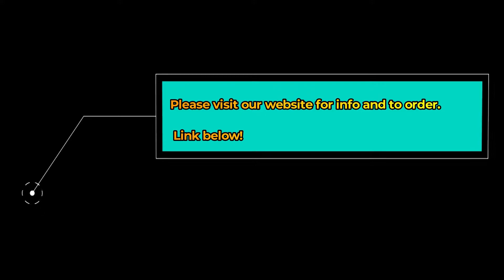Spray Paint Art Earth Mars and Jupiter!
Today I spray paint an all to recognizable site...The Earth, Moon, Mars, Jupiter and the Sun...Enjoy!!